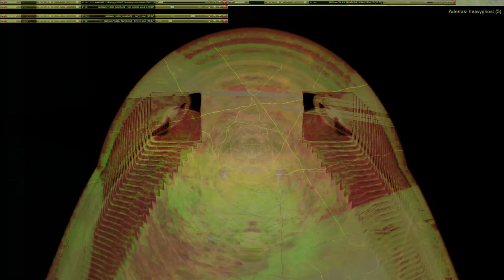Movie 24 10 11 09h22m43s series W